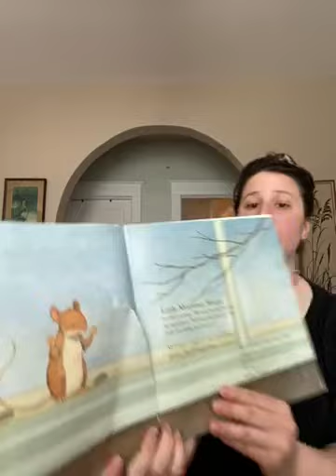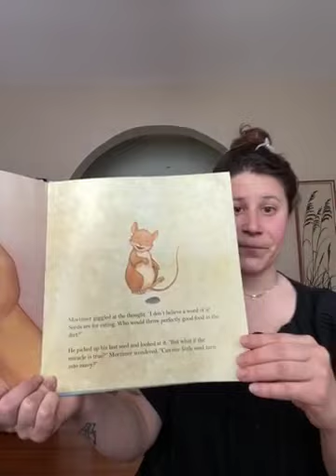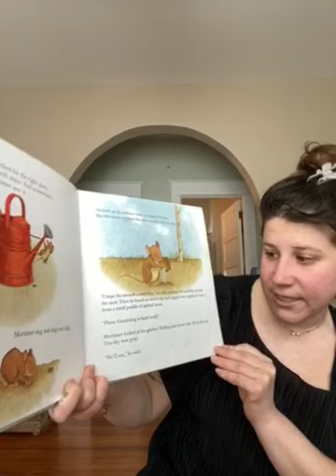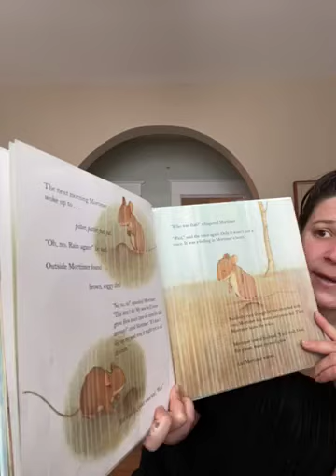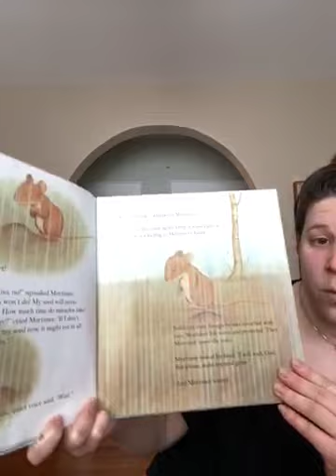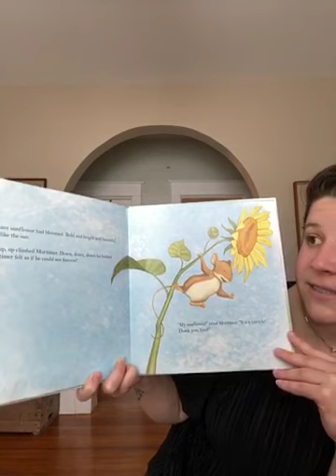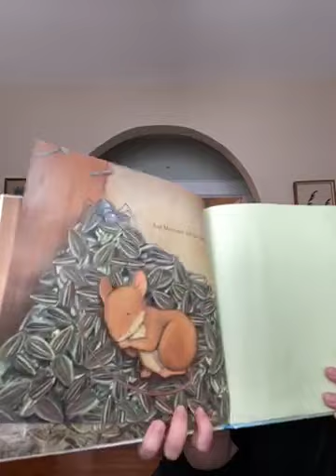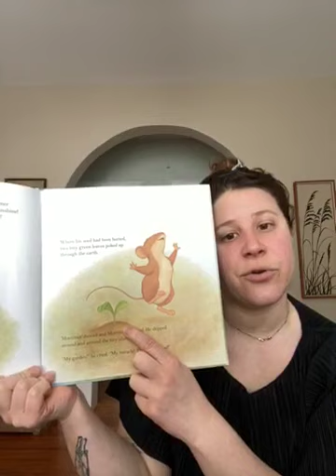Rachel reads, Mortimer’s First Garden by Karma Wilson